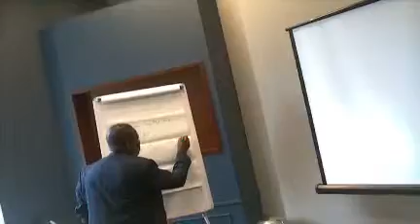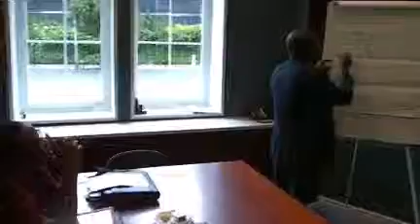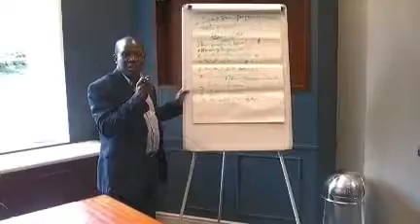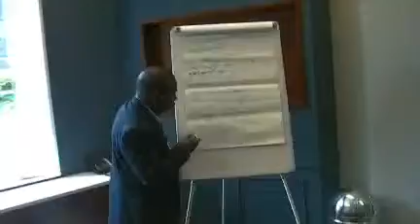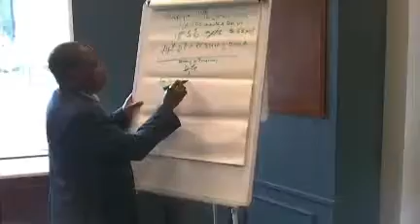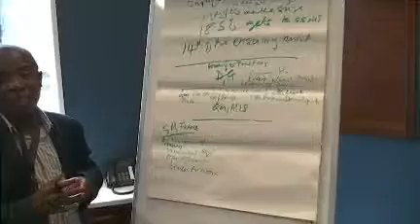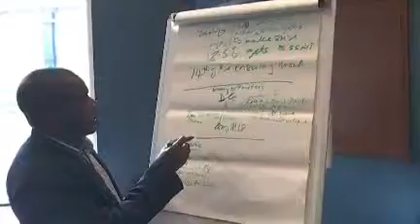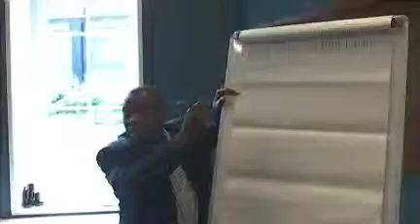Eric Odoom Mr with Harris Yemoh Mr Presenting SSNIT - Enterprise Risk Management Course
Mr Eric Odoom; & Mr Harris Yemoh Presentation (Part 1) for the Award of Diploma – Postgraduate – in Enterprise Risk Management (Double Credit), at HRODC Postgraduate Training Institute – Wolverhampton UK – London UK. The course contents include:
Part 4
RISK MITIGATION APPROACHES
Risk Elimination or Avoidance
Risk Mitigation: Planning, Execution and Monitoring
Risk Mitigation Approaches
Underwriting Standards
Definition of ‘Underwriting Standards’
Insurance

Introduction Definitions and terms
Branches of Insurance - Successful transactions
Building Blocks of an Insurance Premium
Mathematical Basis for Insurance – Example
Additional Concept:
Costs to Society
Insurance Benefits to Society
Insurance Functionality
Risk – Classification
Benefits Compared to No Insurance
Social or Private?
Employee Benefit Plans
Risk Management Process
Identify Potential Loss Exposures
Measure Potential Loss Exposures
Risk Handling Techniques
Loss Control - Reduction
Loss Transfer
ERM – Integrated Framework
ERM – Recent Loss Events
Agency Law
Insurance Occupations
Insurance Agent and Broker
Agent’s Authority
Types of Insurance Agents
Insurance Brokers
Comparison of Agents and Brokers
Distribution Of Insurance Property and Liability
Distribution Of Insurance Life Insurance
Loss Adjuster or Claims Investigator
Loss Adjuster
Underwriter
Actuary
Accountant
Accounting Standard
Lawyer
Other Occupations

Asset/Liability Management Hedging

Diversification

Derivatives Trading

Derivative
Equity Derivative
Weather Derivatives

Reinsurance or Syndication

Reinsurance Loss Splitting
Reinsurance Prorata Loss Splitting $500,000 LOSS
Reinsurance Excess-of-Loss Loss Splitting
Reinsurance and Risk Management
Reinsurance Providers

Due Diligence Investigation

What Is a Due Diligence Investigation?;
Applications of Due Diligence;
Inclusions in  Due Diligence Investigations.
Part 5
FINANCIAL EXPOSURE AS RISK
Foreign Exchange Exposure
Foreign Exchange Exposure vs. Foreign Exchange Risk

Three Types of Foreign Exposure

Economic Exposure
Economic Exposure
Channels of Economic Exposure
Two Types Of Economic Exposure
Asset Exposure
Operating Exposure
An Illustration of Operating Exposure
Some Strategies To Manage Operating Exposure
Selecting Low Cost Production Sites
Flexible Sourcing Policy
Diversification of The Market
R&D Efforts and Product Differentiation
Financial Hedging
To Hedge or Not To Hedge?
Hedging Strategies
Management of Economic Exposure
How To Measure Economic Exposure

Transaction Exposure
Some Strategies To Manage Transaction Exposure
Hedging Through Invoice Currency
Hedging Via Lead and Tag

Translation Exposure
Translation Risk
Perception and Calculation

Part 6
FINANCIAL RISK AND UNPREDICTABILITY: UNCONTROLLABLE ENVIRONMENT ISSUES

Asset Behaviour and Pricing Implication
Video - Asset Management
Video – Sovereign Wealth Fund
Video – Basel 3
Credit and Counterparty Risk
The Legal and Political Risk Environment
Risk as an Economic Factor
Technological Risk Factor
Risk Associated with Socio-Cultural Changes

Part 7
BUSINESS CONTINUITY: DISASTER RECOVERY PLANNING
Business Continuity Planning (BCP)
What is Business Continuity?
What is Business Continuity Planning?
Disaster Recovery Planning
Disaster Defined
Types of Disasters
Effects of Disasters
Effects of Disasters – Internal
Effects of Disasters – External
Business Continuity Planning
Disaster Recovery Planning
Why Plan?
Establishing the Team
Getting Management Support
Need for Departmental Support
Team Members
DR Team Sub-Teams
Characteristics of Team Members
External Team Members
Notification Directory
Securing/Preparing Resources
Team Tasks
Defining Risk
Choosing Assessment Method
Matching Response to Threat
Setting Priorities
Using Risk Assessment Results
Disaster-based Risk Assessment
Asset-based Risk Assessment
Business Impact
Business Impact Analysis
OCTAVE Risk Assessment
Identifying Critical Assets
Business Functions
Business Processes
Identifying Functions/Processes
Prioritizing DR Planning Efforts
Determining What to Recover When
Conducting Dependency Analysis
Disaster Declaration Criteria
Data Backup
Information as Asset
Recovery Site Alternatives
Recovery Site Agreements
Recovery Site Selection Criteria
Design Recovery Solution
Documents Needed by DR Team
Evaluate Support
Emergency Operations Center
Create Data Backups
Create the Recovery Plan
Upstream Relationships
Downstream Relationships
Directing the DR Team
Steps After Recovery
Emergencies during DR
Identify Gaps in DR Plan
Identify DR Risks
Rehearsing the DR Plan
Applying Change Control
Manage/Document the DR
After the DR Test
Threat Determination
Threat Classification
Addressing Threats